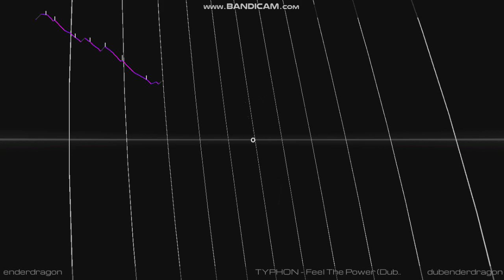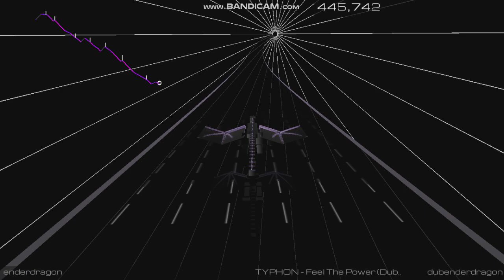TYPHON - Feel The Power • DubEnderDragon Edit • Audiosurf 2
▶️TYPHON - Feel The Power • DubEnderDragon Edit

I Want Support To Artist And If You Request To Removed/Deleted Video. Please Contact With My Gmail Or Instagram. And Will Deleted directly

Song Info 🎶:
Title: Feel The Power
Artist: @TYPHON
Artist (Edit): @OfficialDubEnderDragon
Genre

DED • DubEnderDragon/DubstepEnderDragon 🐉